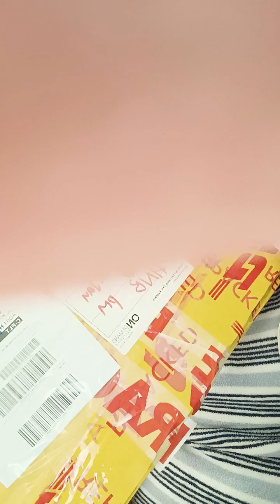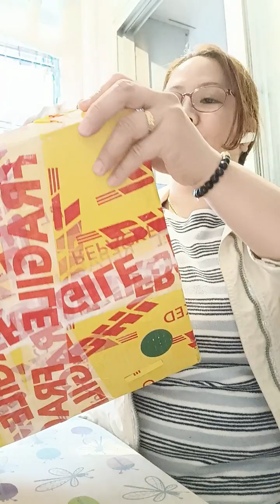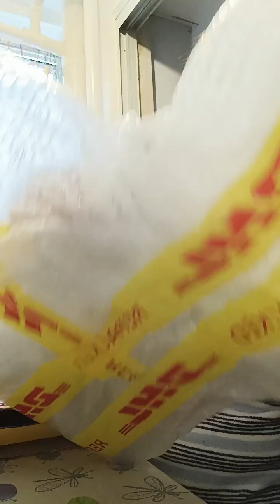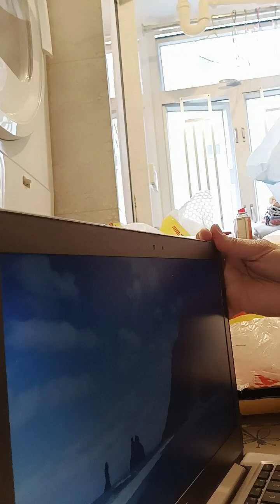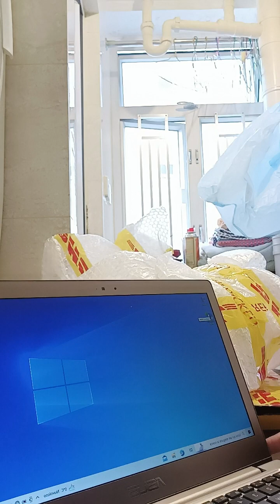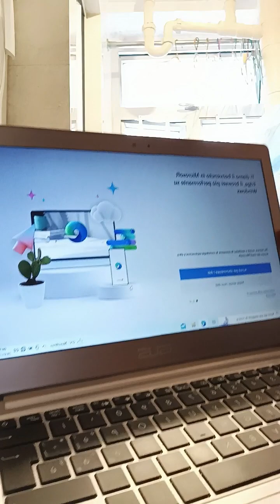Laptop from Italy🤗.Thank you so much po Sir Alpha sa iyong generousity and kindess❤️GOD BLESS YOU🙏🙏🙏